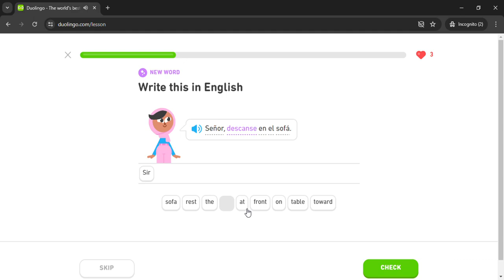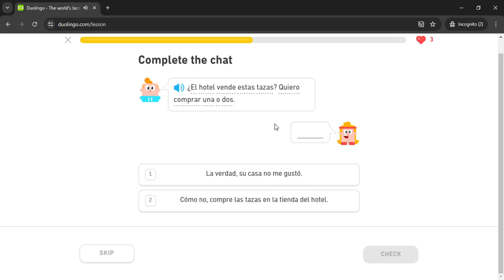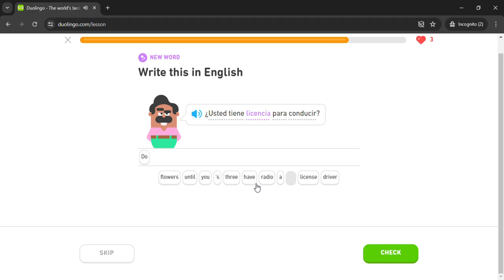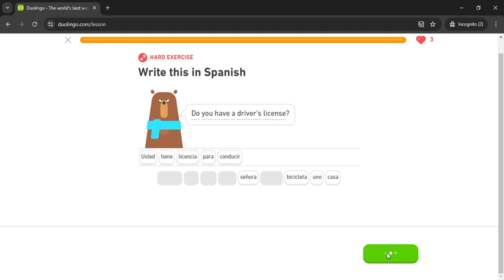Duolingo #2132 Spanish - English (Part 4 - Make Polite Requests)